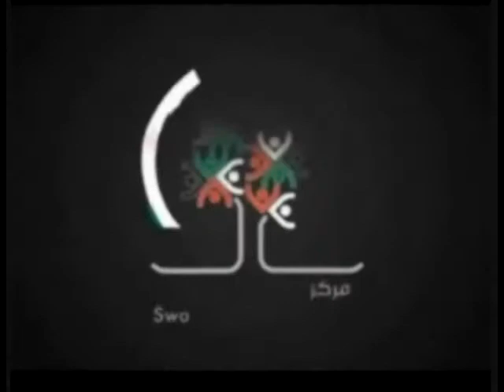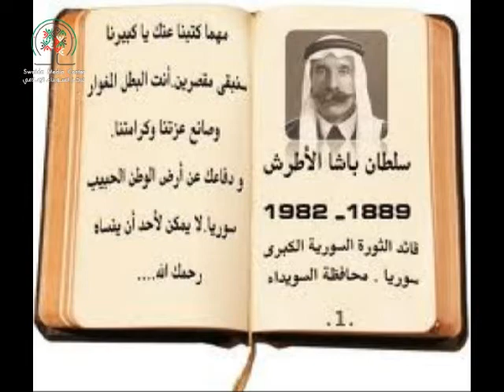سلطان باشا الاطرش